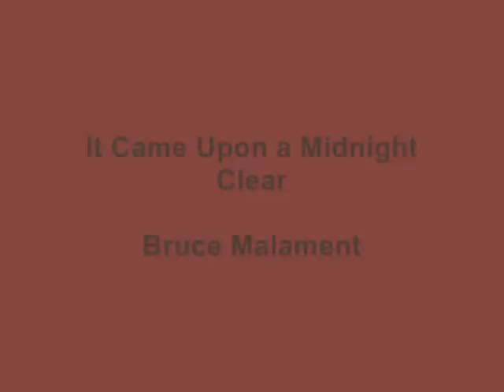It Came Upon a Midnight Clear by Bruce Malament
Mister Sam Music Publishing ASCAP
BENDAN Music Publishing ASCAP